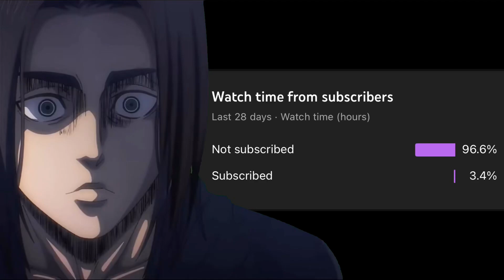KOF XV - Kim Kaphwan Stun Combo